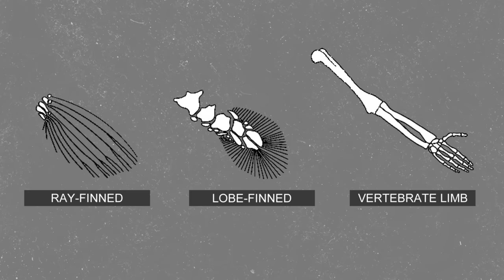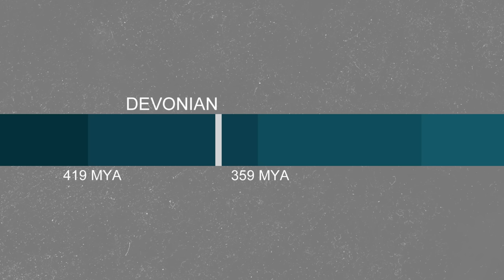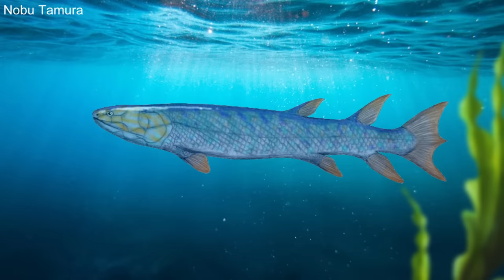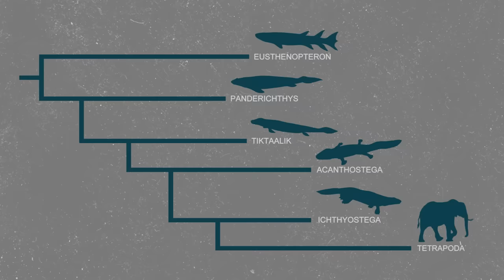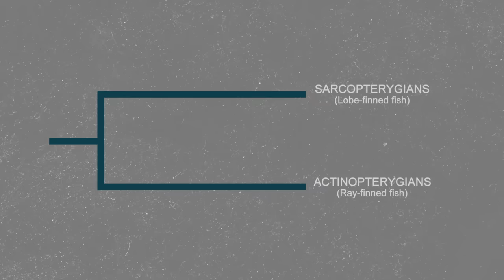How Fish Came on to Land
vertebrates may have conquered every corner of dry land and even the air on a few different occasions but they all descended from one lineage of animals. A group of fish that developed stronger and more robust fins to haul themselves up on to land for the first time, almost 400 million years ago. So how did our ancestors make the journey on to land and overcome all the troubles like developing land navigating limbs and air breathing lungs.

Sources:
 Shubin, N. (2008). Your Inner Fish: A Journey Into the 3.5-Billion-Year History of the Human Body